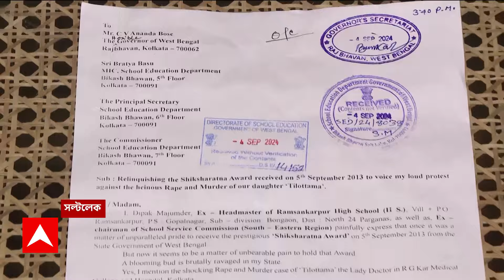RG Kar News: আর জি কর-কাণ্ডের প্রতিবাদে সরব শিক্ষাবিদরাও, শিক্ষারত্ন সম্মান ফিরিয়ে দিলেন শিক্ষক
আর জি কর-কাণ্ডের প্রতিবাদে সরব শিক্ষাবিদরাও। শিক্ষারত্ন সম্মান ফিরিয়ে দিলেন শিক্ষক দীপক মজুমদার